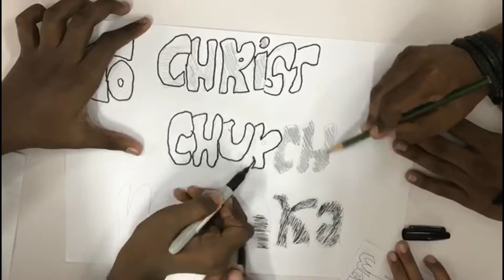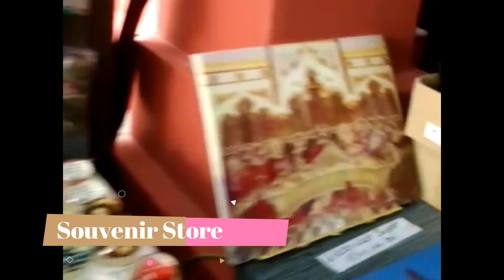Christ Church Melaka CCMTV 10.9.2017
Watch our video and keep up with what our church does and recent event. God bless you!